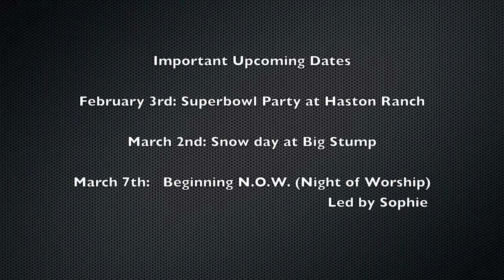CC2.0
CC2.0 January activity and future announcements